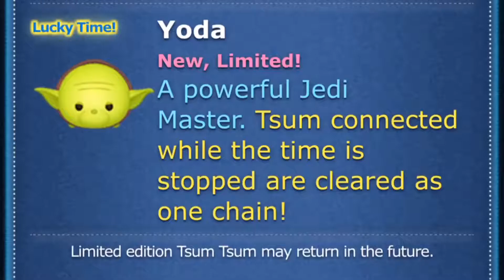Star Wars Tsum Tsum Luke Yoda R2D2 Tsum Tsum (Lucky Time Star Wars) Gameplay and PBO #22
Finally, it's Lucky Time Star Wars! The Disney Tsum Tsum game peeps must have timed it to May the 4th be with you since this one features some of the original Star Wars characters (Luke Skywalker, Master Yoda, and R2-D2).

We open up premium boxes as usual until we get at least one of each (as long as we don't run out of coins). This Lucky Time's odds were pretty good. Skill demos for Luke Tsum Tsum skill 1 and 2, Yoda Tsum Tsum skill 1 and R2-D2 Tsum Tsum skill 1.

Our overall favorite is definitely Luke.

Currently, these are considered limited edition until 6/19/16 @ 11:59 PDT with the first lucky time until 5/4/16 11:59 PM PDT.